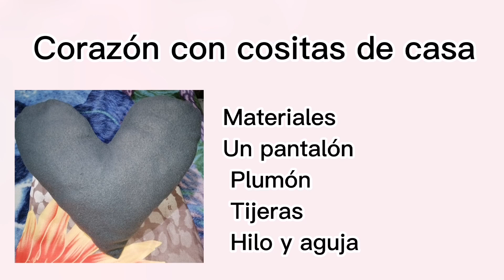Manualidades para el día de la madre| como hacer una almohada corazón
Hola hola mis amiguitos hoy es traigo una linda y fácil manualidad para el día de la madre y por supuesto económica, con cositas que podemos encontrá en casa, espero que les guste y me lo hagan saber con un like  o un lindo comentario... 🙏🇪🇨😘